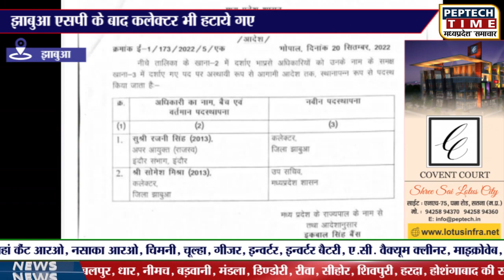झाबुआ एसपी के बाद कलेक्टर भी हटाये गए